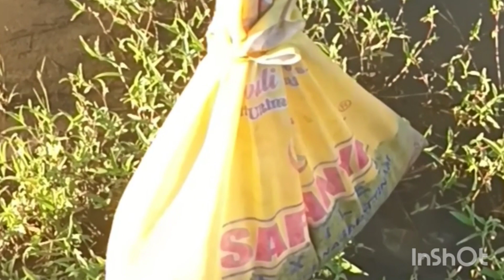விதை தெளித்தல்|One Day In Field|Fun At Field field farming 😊